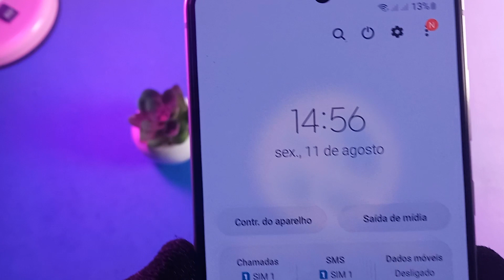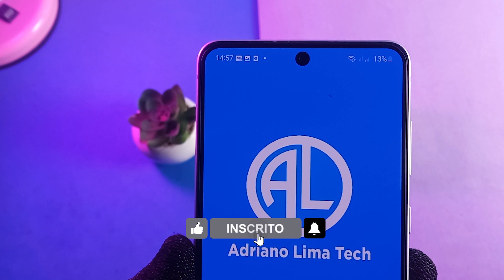02 Formas - Como desligar o Samsung Galaxy S21 FE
Aprenda a como desligar o seu samsung galaxy s21 fe da forma certa! Muita gente ao comprar o galaxy s21 fe, infelismente não encontram a opção de desligar o smartphone. Eu mesmo quando tirei o celular da caixa não consegui achar onde desligar o s21 fe. Porém eu aprendi e eu vou te mostrar como é fácil trancar o seu galaxy s21 fe.